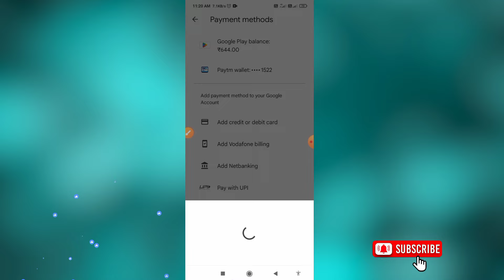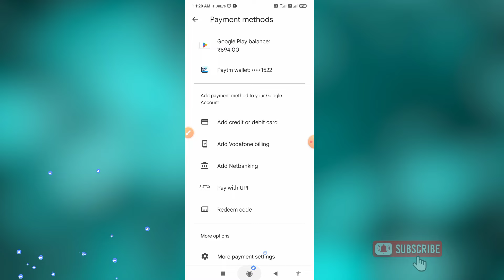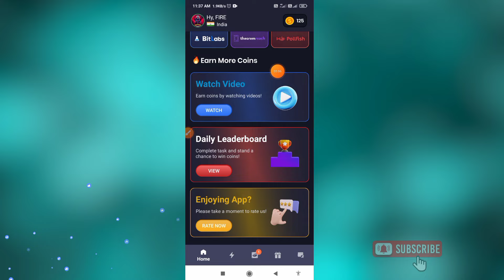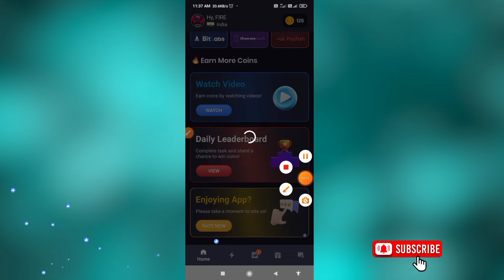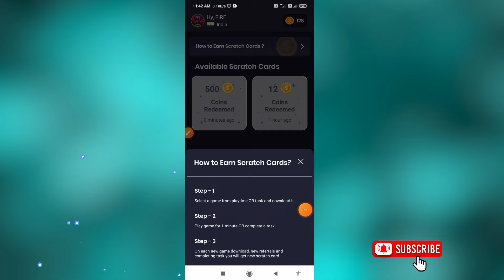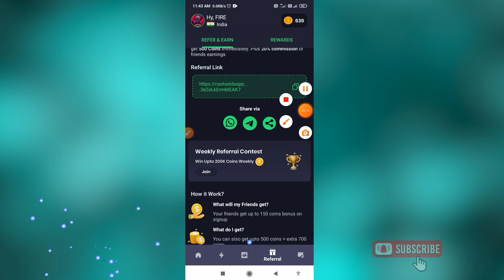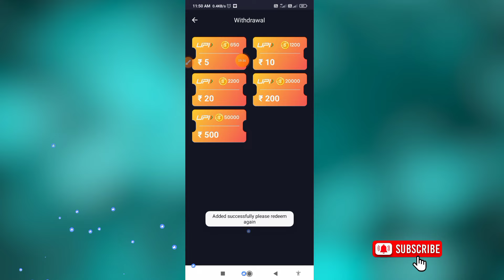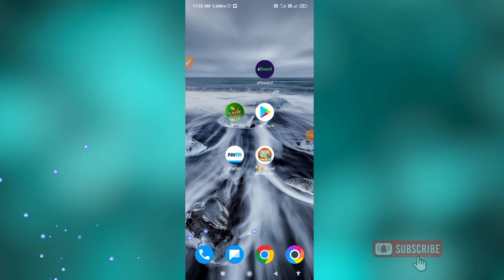Play and Scratch Earn Free Google Redeem Code App Tamil | Money Earning Apps Tamil | Gift Cards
Online Earning App 2024 Tamil | New Earning App 2024 | 100℅ Payment Received LIVE PROOF

👉App link :

➡MY OWN ₹5 RUPPES PAYMENT PROOF

Cash Adda Earning App full in Explain Tamil